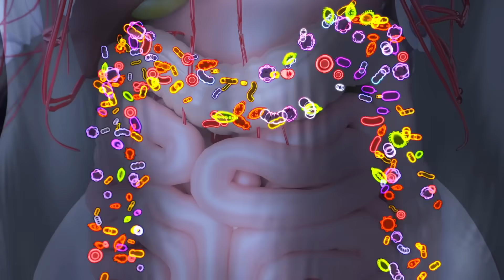The Essential Ingredient to Increase Bone Density and Fight Osteoporosis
A healthy gut microbiome is an essential ingredient for bone health. I described the key strategies to improve your gut health and increase bone density.

EXERCISE FOR BETTER BONES & ACTIVITIES OF DAILY LIVING

FREE COURSE on OSTEOPOROSIS and EXERCISE

Exercise for Better Bones - Osteoporosis Exercise Program (Book)

Yoga for Better Bones - Safe Yoga for Individuals with Osteoporosis (Book)

Strengthen Your Core (Book)

VIDEO HOME WORKOUTS and TRAINING